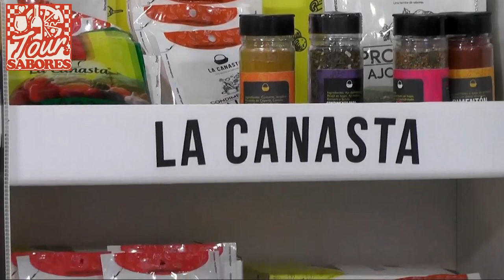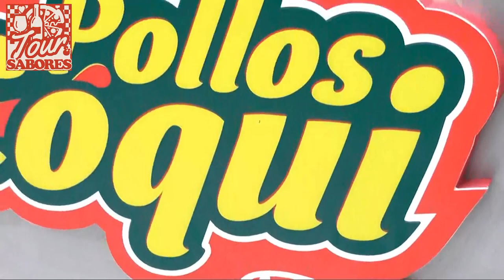💥Receta: Pinchos de chorizo con aderezo picante y masa de hojaldre💥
💥Esta semana cocinamos unos ricos raviolones de cheddar y mortadela con crema de remolacha💥
Descripción :